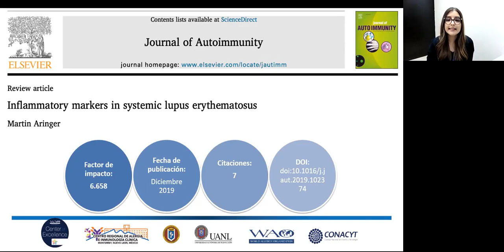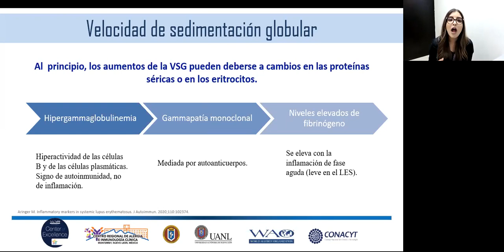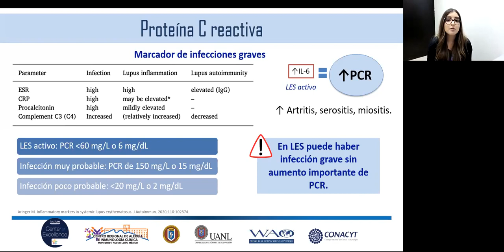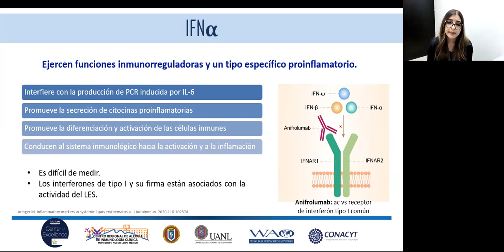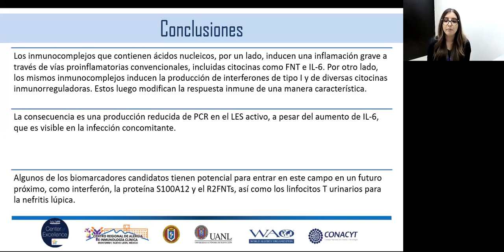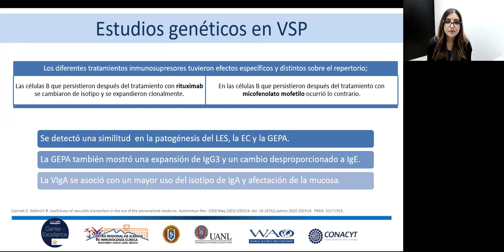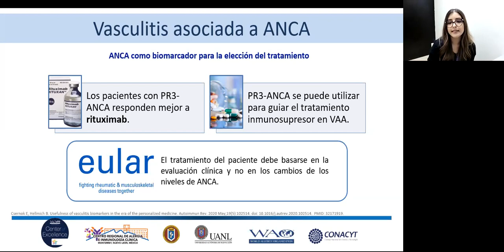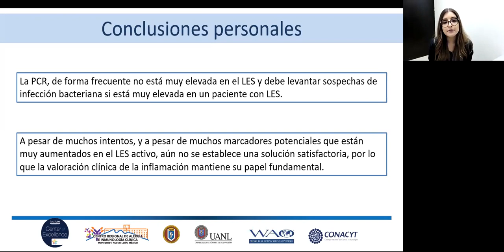Journal Club: Marcadores inflamatorios en el lupus eritematoso.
Sesión 14/12/2020 Dra  Ma. del Rocio Salinas Díaz - Journal Club Marcadores inflamatorios en el lupus eritematoso.